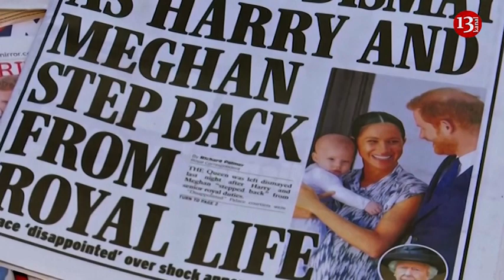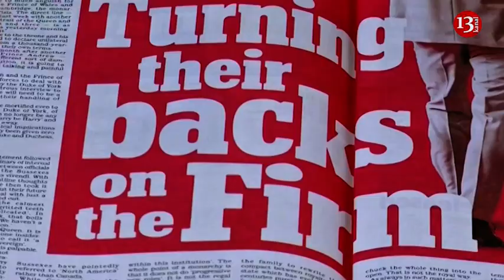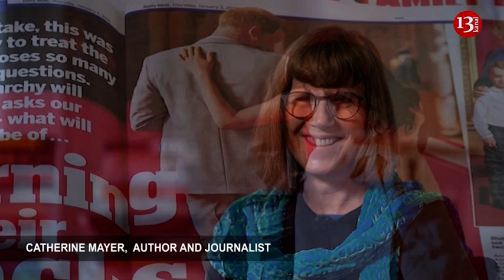Prince Harry's 'END GAME & PURPOSE', six-part Netflix documentary ABOUT Prince Harry & Meghan-SPARE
With their six-part Netflix documentary series, a succession of high-profile TV interviews and a tell-all memoir, all featuring intimate revelations and accusations of discord, Britain's Prince Harry and his wife Meghan have shone a blinding floodlight on the private affairs of the royal family. When the dust settles, Harry's father King Charles and the other bruised Windsors will wonder if any of their royal magic has been permanently extinguished. "This is a huge constitutional issue for him, a huge reputational issue for him and it comes ahead of his coronation and in the very early phase of his reign," said Catherine Mayer, author of the recent biography "Charles: Heart of a King". "This is a huge institution of state, it has significant powers, it has significant influence, it gets a shedload of money from us the taxpayers, the king is head of state in 14 other realms as well - and we are treating it like a soap opera." At the heart of Harry and Meghan's narrative is that Britain's sensationalist popular press is a "devil" that members of the royal family have colluded with to protect or enhance their own reputations. Those like Harry and Meghan, the Duke and Duchess of Sussex, who have not played this game, they argue, have therefore been subjected to cruel and untrue stories that have threatened their mental health and their very safety. Harry has also made specific accusations against his stepmother Camilla, Charles's second wife and the queen consort, and his elder brother William, heir to the throne. So far, both have declined to respond. There is no doubting public interest in the melodrama. The series attracted a record number of viewers for a documentary debut on Netflix, while Harry's memoir ranks as the best-selling book on Amazon's UK, U.S., German and Canadian websites. Its title - "Spare" - hints at the deep-seated frustration of being seen as a back-up heir to the throne, in case anything happens to William.